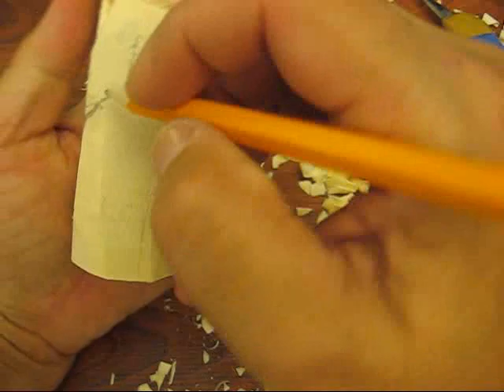CONE SHERIFF #4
or join us on face book,, carverswoodshop group or arleen zomer carverswoodshop